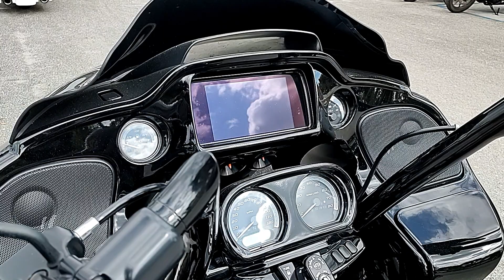Harley Davidson Road Glide Custom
Road Glide Custom. See links below (2022 thru 2024). All HD models, colors etc. Also, a special link to the playlist for Road Glide Custom lovers. Some interesting upgrade ideas there .